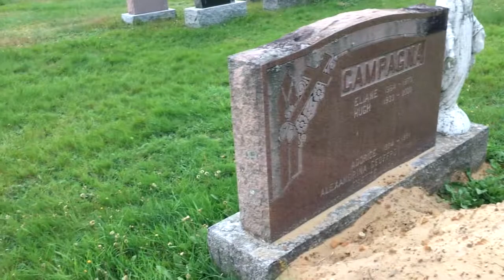De retour au cimetière! Je découvre une...😱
Vlog : Je retourne au cimetière dans les sentiers inexplorés et j'y découvre quelque chose...